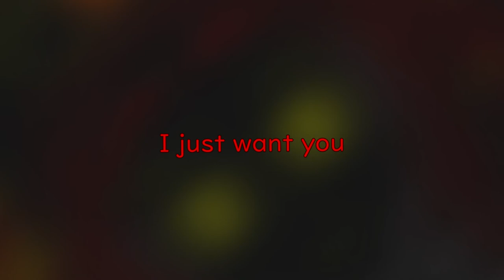【Saki & Eleanor Forte】Tachinaore【SynthV Original】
Is it just me or does the color scheme remind anyone else of McDonalds or something

I've been trying to remember how to write music lately. This time my focus was exclusively on the instrumental aspect, meaning that the lyrical narrative barely make any sense, so don't look too deep into it lol. Was initially inspired by Fragile Kakera, but a whole bunch of stuff happened along the way. And I'm as lazy as ever when it comes to drawing :)

You know the drill, cop the song and instrumental on Bandcamp

This work uses the Lite versions of Synthesizer V Saki and Eleanor Forte.